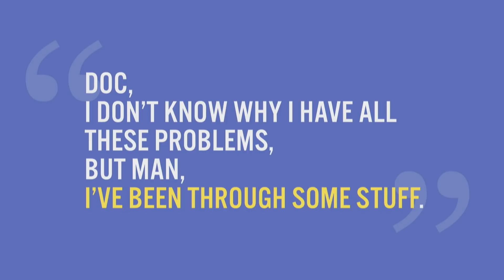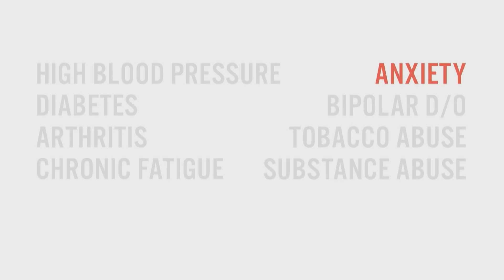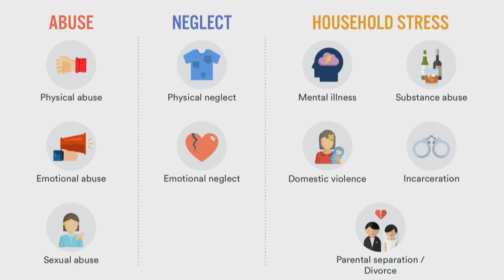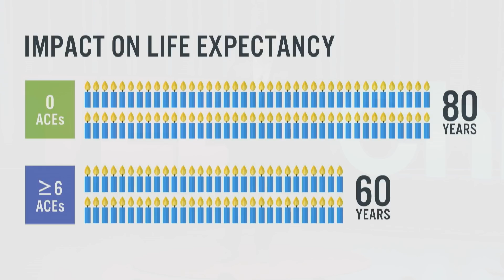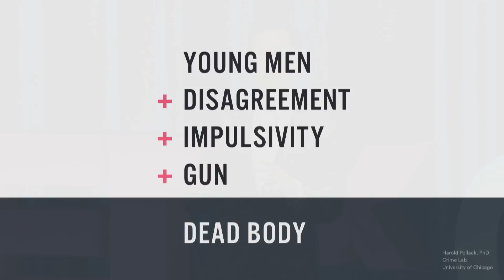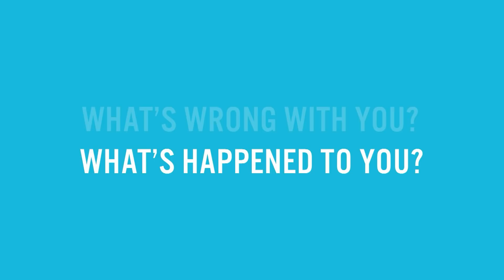The Science of Adversity and the Case for Systemic Empathy | Stan Sonu | TEDxChicago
Double-board certified physician in pediatrics and internal medicine, Dr. Stan Sonu advocates changing our health care system to deliver the highest-quality care to underserved and disadvantaged communities. Passionate about urban primary care, he strongly believes that in order to achieve system empathy, we need to recognize the health impact of adverse childhood stress and trauma. As a physician, double-boarded in both internal medicine and pediatrics, Stan is an advocate for changing our health care system to deliver the highest-quality care to underserved and disadvantaged communities. Currently, he is a Fellow in the Cook County Preventive Medicine and Public Health Program, and a LUCENT Fellow at the University of Chicago, a leadership program designed for physicians passionate about urban primary care. He is ardent about teaching and believes a fundamental aspect of changing the system is putting more research to the science of adverse childhood experiences and health impact of community trauma.